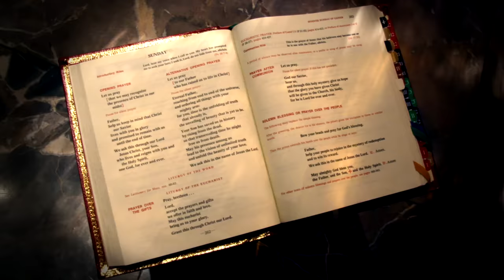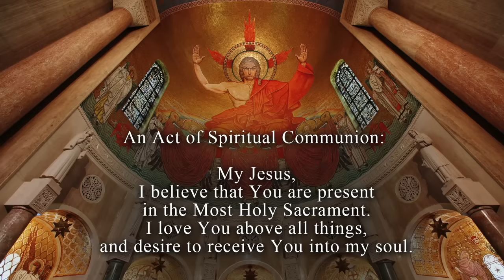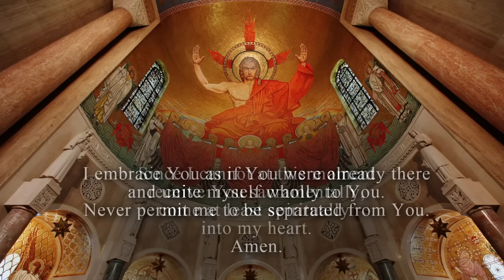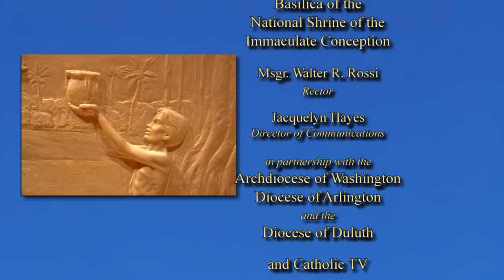The Sunday Mass — December 17, 2023 — 3rd Sunday of Advent CC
Thank you for participating in The Sunday TV Mass from the Basilica!
Mass readings for the Third Sunday of Advent - December 17, 2023
The Sunday Mass | 12/17/23 | 3rd Sunday of Advent
Celebrant & Homilist: Rev Richard Mullins
Choir: Cantor & Organist of the Basilica
First Reading: Isaiah 61: 1-2a, 10-11
Responsorial: Luke 1

Do you know someone who can’t get to Sunday Mass today? We are called to  share God’s Word, so if you know someone who might enjoy this broadcast or is unable to attend Mass, we consider it a blessing to welcome them to our liturgy.

Since 1952, the Roman Catholic Archdiocese of Washington has produced a weekly televised Mass for those who are homebound. Our 30 minute Catholic Mass today is broadcast from the Basilica’s Crypt Church and is celebrated by priests from the Archdiocese of Washington and the Diocese of Arlington, featuring sacred liturgical music with a Cantor & Organist from the Choir of The Basilica. The Christmas Mass and the Easter Mass are special one-hour broadcasts celebrated annually by the bishops of the Archdiocese of Washington and the Diocese of Arlington.

Our mission is to bring the blessings of Jesus Christ’s presence and love, through The Sunday TV Mass, to the sick and those unable to leave their homes. We offer the The Sunday Mass online and on TV, airing on WDCW-50 every Sunday at 10:30 a.m. - 11:00 a.m. For a full broadcast channel listing of our televised Mass, as well as other information,

The Holy Mass is the greatest act of Evangelism the Church can offer the world.  It is the heart of Catholic worship. Our Catholic Sunday Mass broadcast continues today due to God’s grace and the generosity of our viewers. If you would like to support our mission and ministry, you can call toll free 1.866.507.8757 or donate to The Sunday TV Mass at The Basilica,

The Basilica of the National Shrine of the Immaculate Conception in Washington D.C., is a Catholic church, a dedicated to the Blessed Mother, patroness of our nation. It is a place of worship, pilgrimage, evangelization, and reconciliation. The Basilica invites people from across the country and beyond to share in Eucharist’s presence.

Basilica Choir: Sacred Music at the National Shrine strives to transform hearts and minds through the power and beauty of music in the Roman Catholic Liturgy. It is guided by the belief that inspired liturgy leads to a transformation, deepening and awakening one’s faith.

Visit The Basilica in D.C. and share in the history, artwork, beauty, and peacefulness of Mary’s Shrine.

For the National Shrine Sunday Mass times, as well as daily Mass, confession and devotions schedules,

The Basilica of the National Shrine of the Immaculate Conception gratefully acknowledges the following authors and composers whose materials are employed in this Mass: Entrance: Public domain. Offertory: Public domain. Recessional: Public domain. Copyrighted materials broadcast and reprinted with permission under Onelicense.net # A-701285.